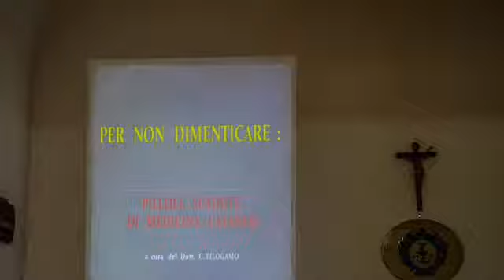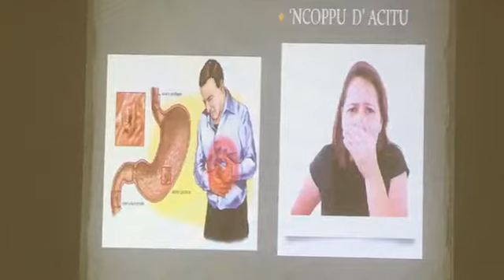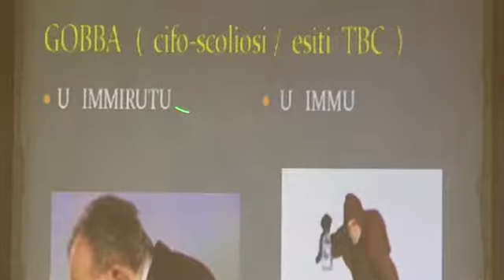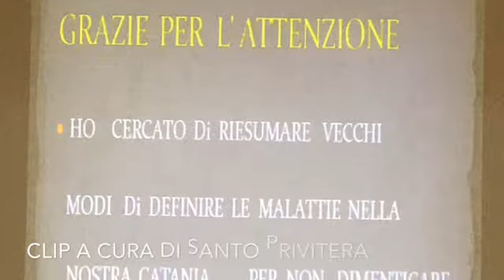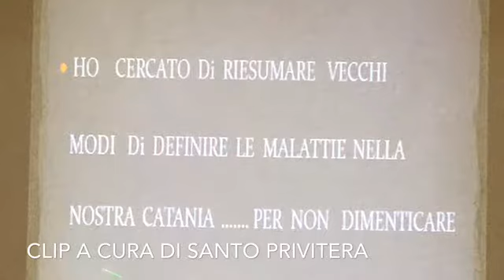Pillole scadute di medicina catanese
Dalla conferenza svolta per il centro culturale V.Paterno'-Tedeschi dal chirurgo catanese Dott. Carmelo Filogamo.